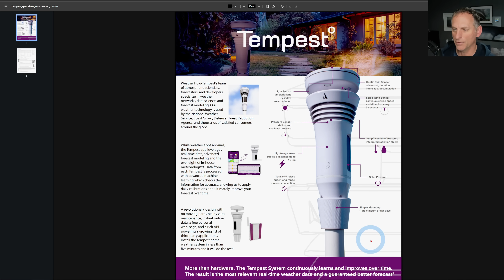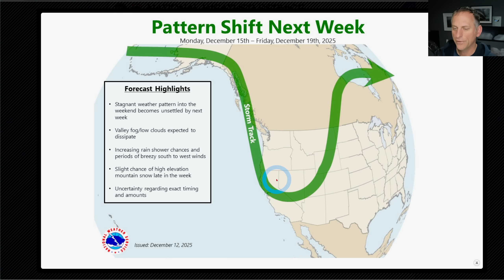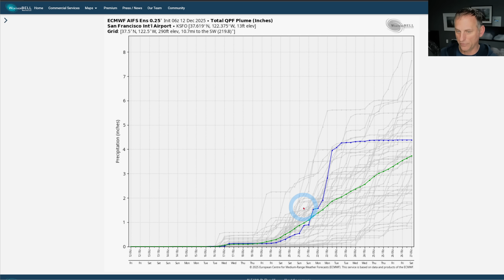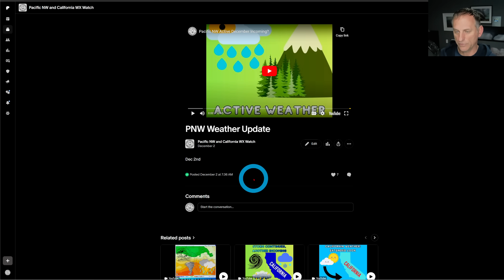California Weather: Pattern Change Incoming?